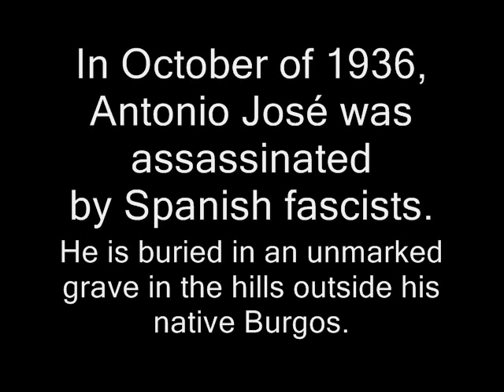Antonio José Martínez Palacios- Suite Ingenua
Antonio José  was born in 1902 and died in 1936. Like Federico García Lorca he was heavily influenced in his art by his home region in Spain. And like Lorca he suffered at the hands of the Spanish  fascists para-milittary in the opening months of the Spanish Civil War. But different from the poet whose work was widely distributed, Antonio José's compositions were only beginning to become known to a wider audience. Performances of his work  did not resurface in Spain until after the death of dictator Francisco Franco in 1975 .Even today few have heard his work. This video is an attempt to help rectify that situation.